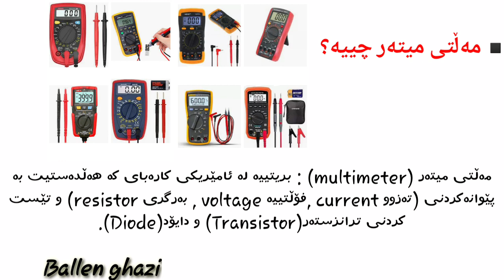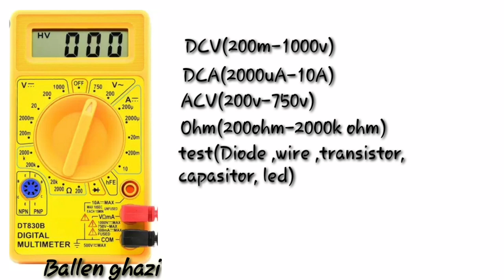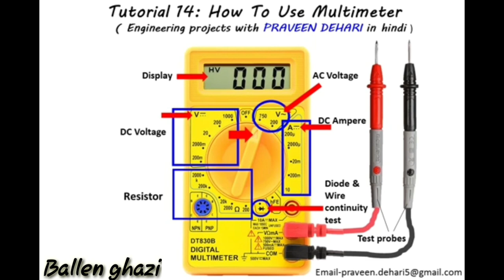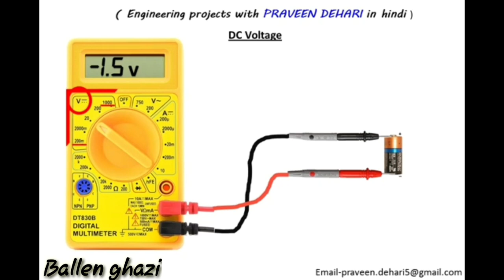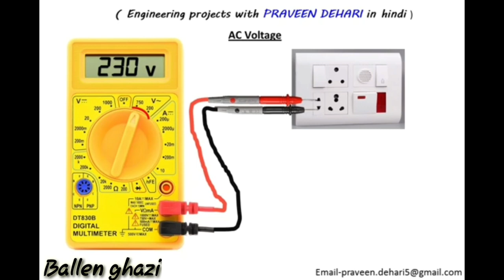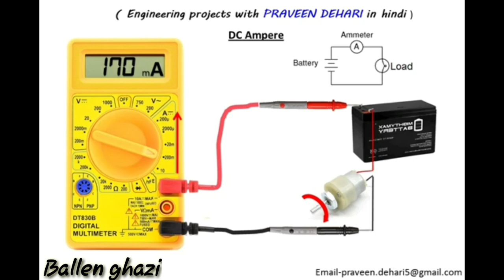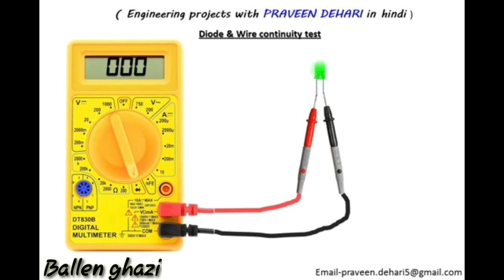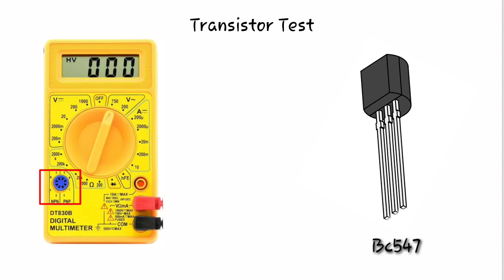مەڵتی میتەر چییە؟ what's the multimeter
وانەی یەکەم: دیجیتاڵ مەڵتی میتەر
وانەی دواتر : ئەنەلۆگ مەڵتی میتەر